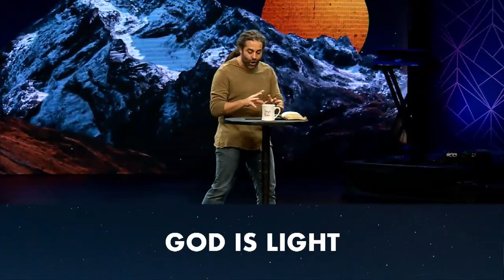The Light Embraced (1 John 1:5-9) - Pastor Daniel Fusco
It is a very powerful thing to understand that Jesus is the light of the world. In times of darkness, the light is the only comfort. For you and I, we are invited to embrace the light as a daily reality. But what does that actually look like in tangible ways? What happens when we embrace the light?